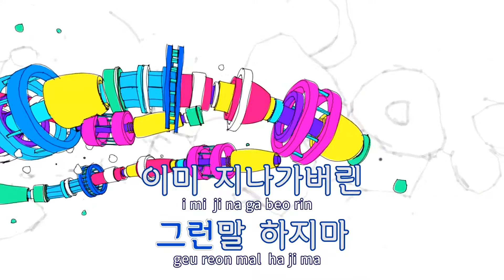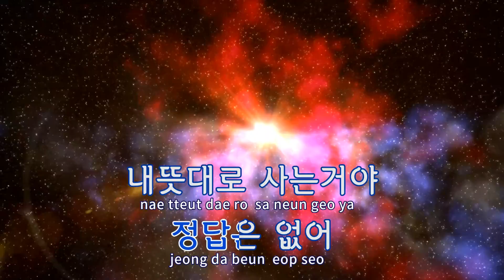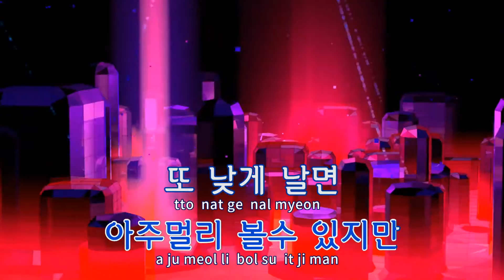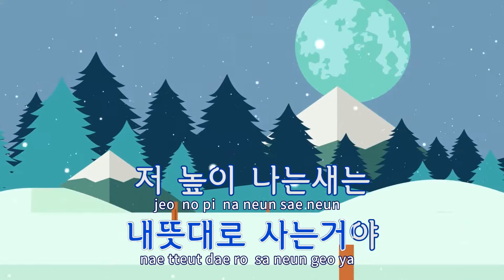[TJ노래방] 반항 II - 허준호,김대희 / TJ Karaoke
반항 II  --  허준호,김대희